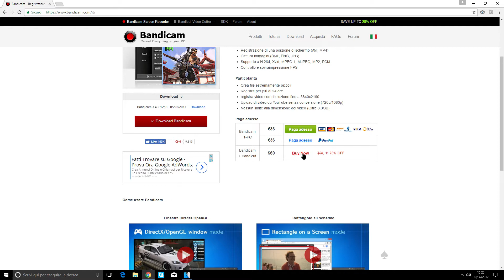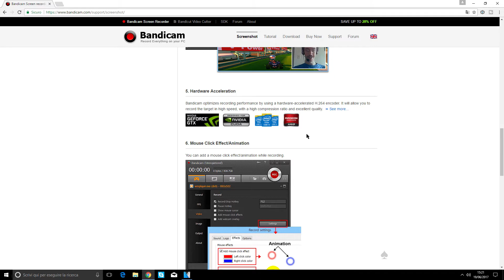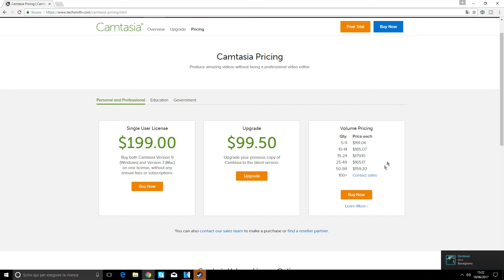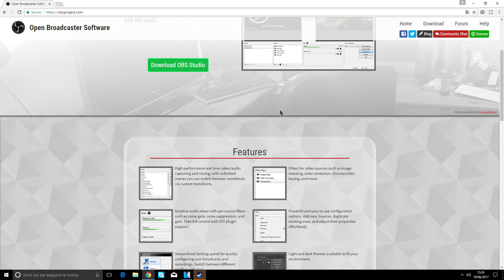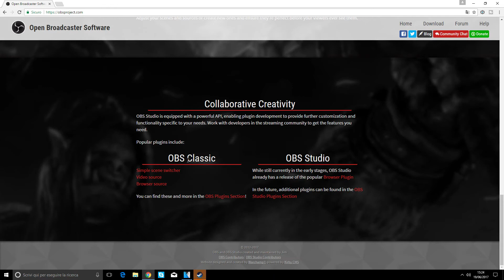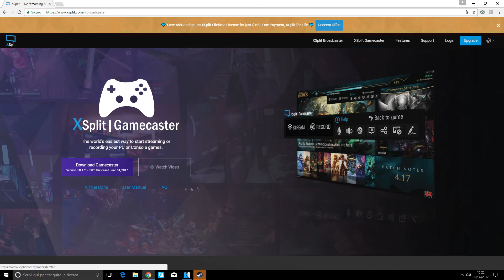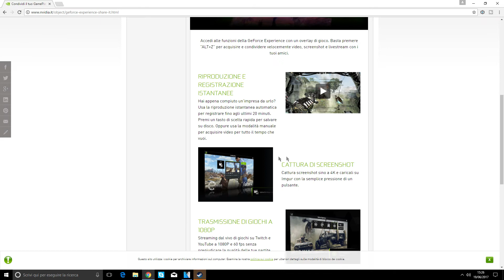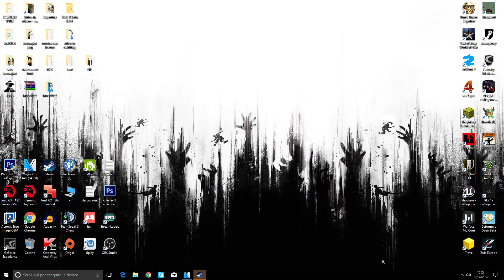TOP 5 Programmi per registrare nel proprio Pc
La Pazzia e la Felicità sono emozioni contagiose...e allora dammi una mano a diffondere questa "malattia"!!
Il tuo DisonedBrochius

Per richieste commerciali o private contattatemi attraverso la mia email

A un prossimo Video
Ciao Ciaooooo